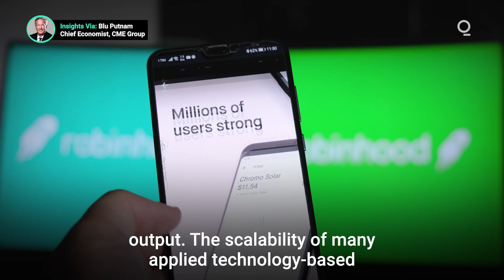What's Technology's Role in Inflation?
Inflation isn't just about monetary and fiscal policy. Technological progress is an equally powerful force influencing price movements. How do technology-based goods and services impact the direction of inflation within the global economy? Presented by @cmegroup